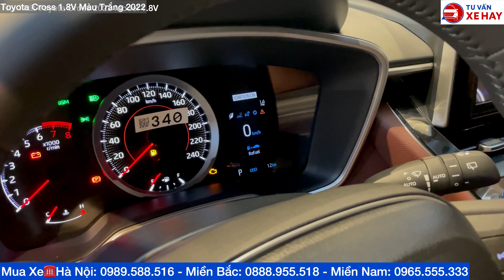Toyota Corolla Cross 1.8V 2022 Màu Trắng Ngọc Trai Bảng Giá Xe Lăn Bánh Mới Nhất Hôm Nay Trả Góp 350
Toyota Corolla Cross 1.8V 2022 Màu Trắng Ngọc Trai Bảng Giá Xe Lăn Bánh Mới Nhất Hôm Nay Trả Góp 350 Triệu Mua Xe LH 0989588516